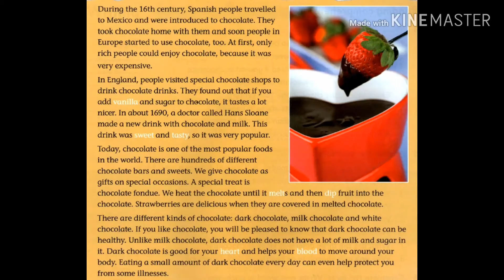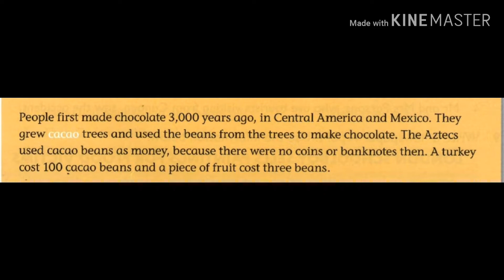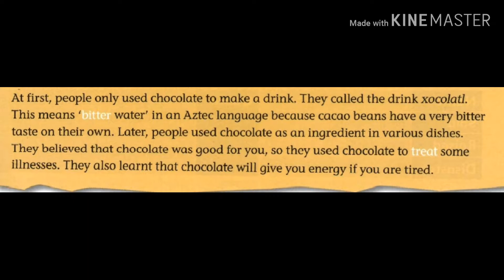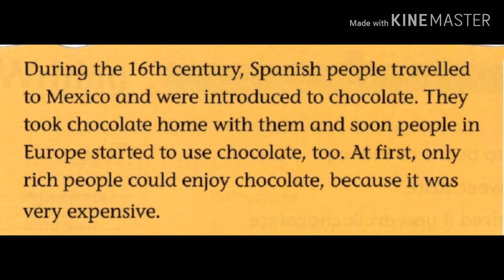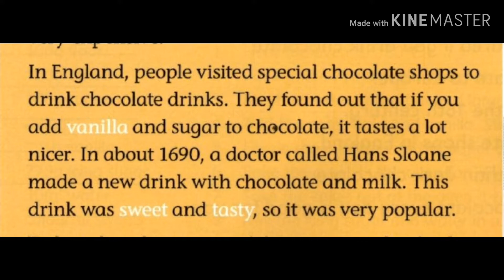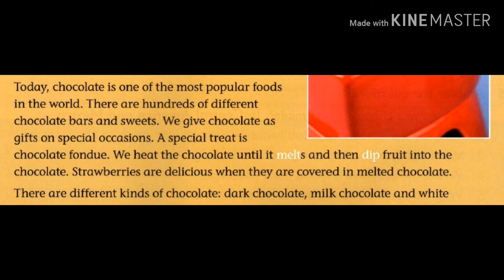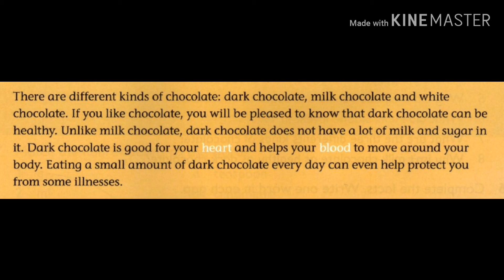5.8 Sweet and Tasty ផ្អែម និង មានរសជាតិ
This video will about you Chocolate such as History, Kinds of Chocolate and Chocolate Fondue.